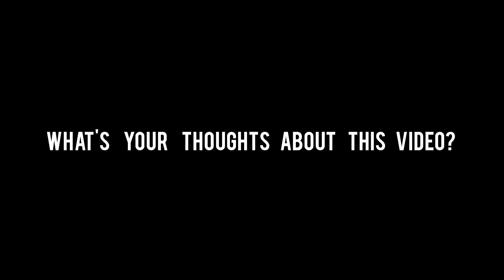Alyssa Valdez x Jia Morado "Deja Vu Moments" | UAAP and PVL Best Highlights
Big Credits to:
Let's be friends:
And for better Quality please watch in HD!